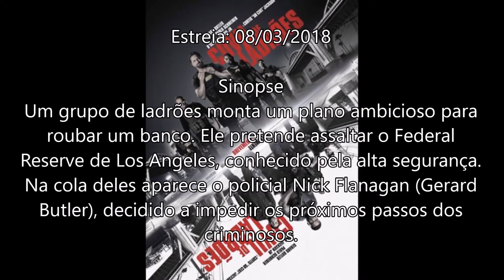COVIL DE LADRÕES | FILME 2018 | CURIOSIDADES